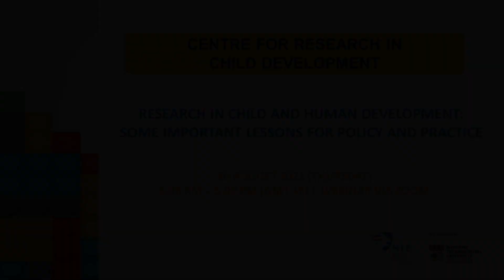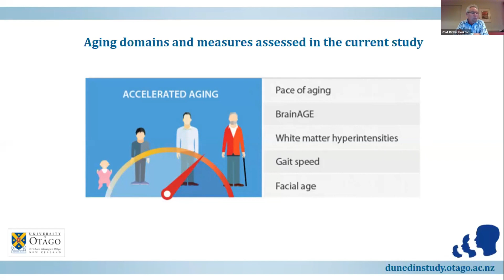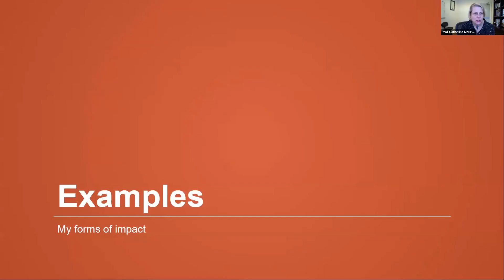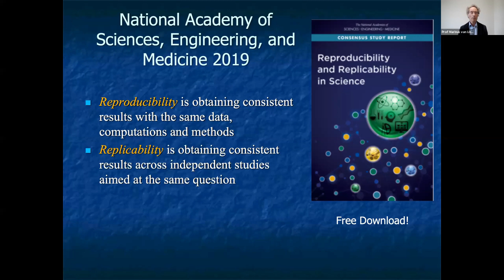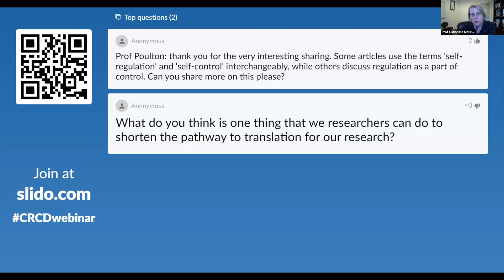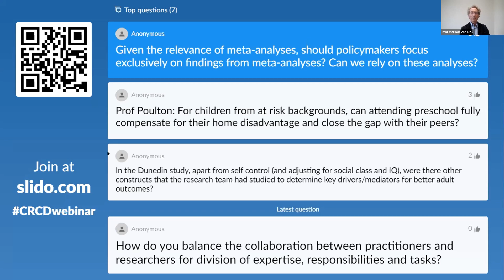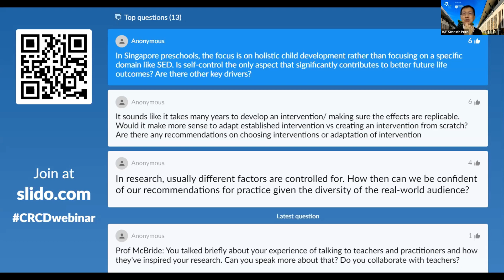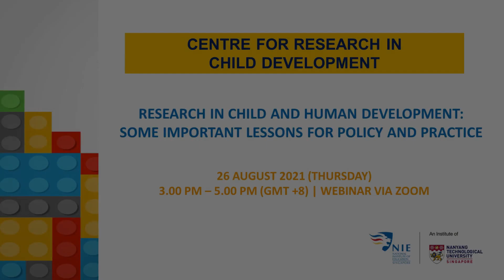Research in Child and Human Development: Some Important Lessons for Policy and Practice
The webinar was hosted by the Centre for Research in Child Development (CRCD) at the National Institute of Education, Singapore. Through this webinar, CRCD aims at engaging policymakers, academics and practitioners in a panel discussion to establish potential research collaborations, promote an exchange of ideas among key stakeholders and create pathways for future research projects.

The opening address will be given by Professor Tan Oon Seng, Centre Director of CRCD. The webinar will feature discussions with the following speakers:
- Professor Richie Poulton, Director of Dunedin Multidisciplinary Health & Research Unit, University of Otago, New Zealand
- Professor Catherine McBride, Professor of Department of Psychology, The Chinese University of Hong Kong, Hong Kong
- Professor Marinus van IJzendoorn, Professor of Human Development, Erasmus University Rotterdam, Netherlands